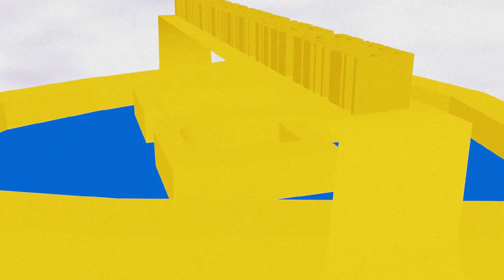Lynn Grantz The America Video Editor Warner Bros 720p